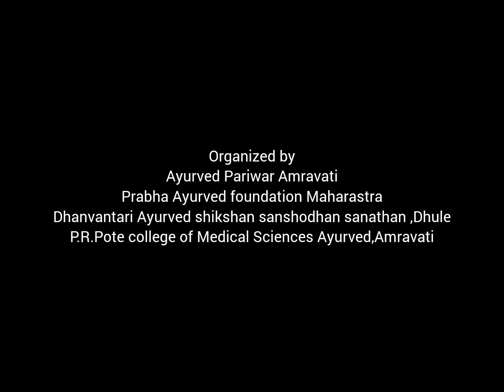GURUSMARAN 02. national conference on pranavaha Strotas